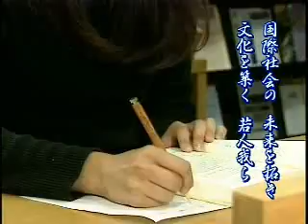常磐大学校歌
一番
学問の歴史　香るこの地に　今、新しい　鐘が鳴る

人間科学の　真理をめざし　理想に燃える　若人我ら

ああ、時代の声がきこえる　おお、時代の声にこたえる

常磐、常磐、常磐大学

二番
緑の松に　風は流れて　夢、豊かなリ　姫が丘

国際社会の　未来を拓き　文化を築く　若人我ら